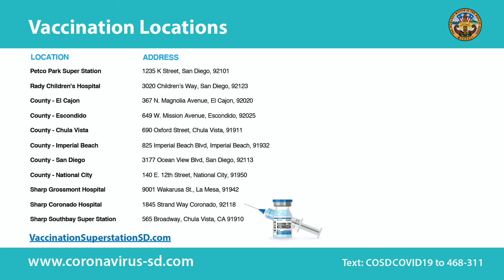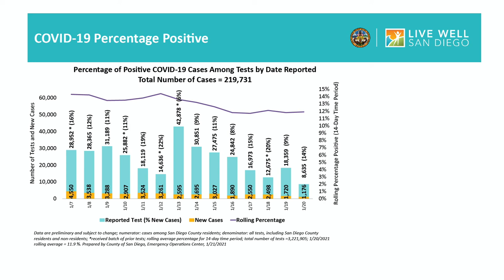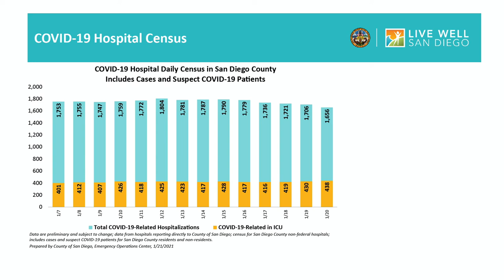Vaccines Update: COVID-19 Weekly Media Briefing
During today's weekly COVID-19 Media Briefing, Nathan Fletcher, Chair of the San Diego County Board of Supervisors, highlights the steps the County has and will take to create a robust framework for vaccine distribution.